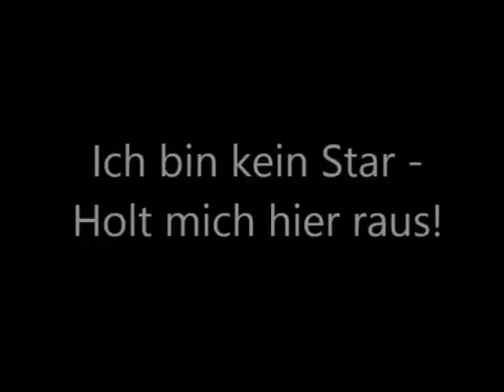Ich bin kein Star - Holt mich hier raus! Folge 6: "Zweite Prüfung"